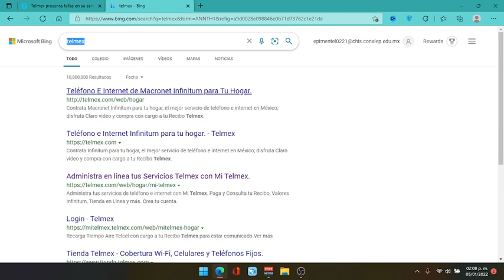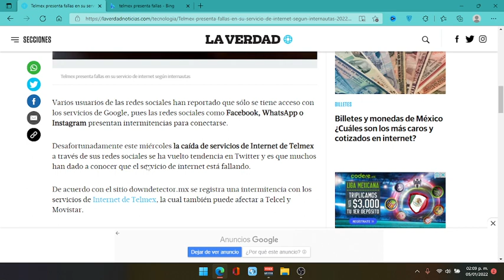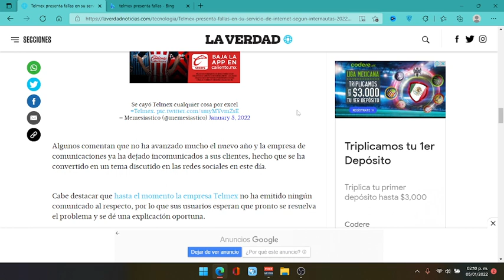Telmex Presenta Fallas?